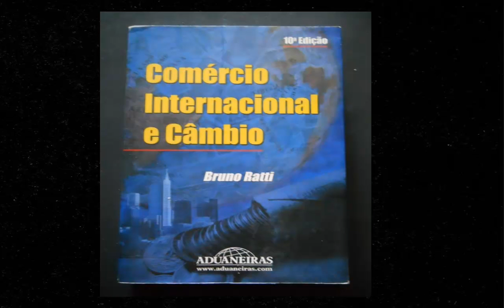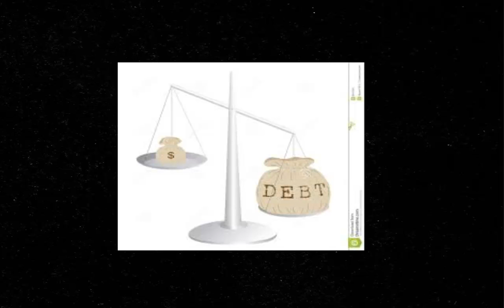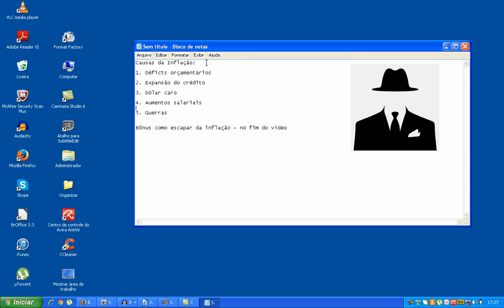Causas da inflação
Explicação sobre as causas da inflação, no fim do vídeo ensino como você pode escapar da inflação, mantendo seu poder de compra mesmo com as políticas fiscais e monetárias sem noção do governo.

Ajude o canal com doações por Bitcoin:
3QFvP8v8wbNTCgpWJSTbpj7e28mXe29Ue4